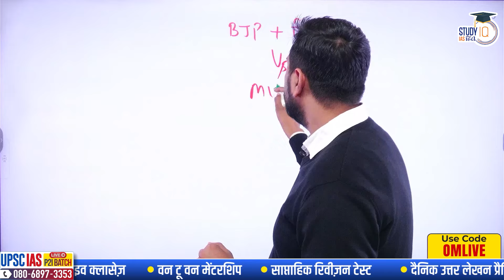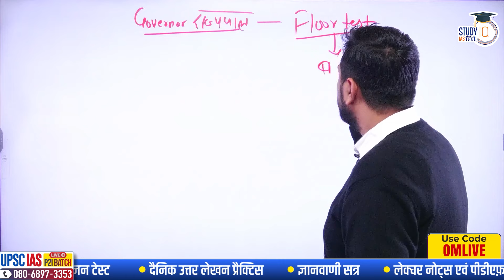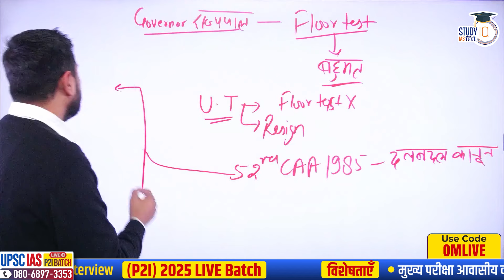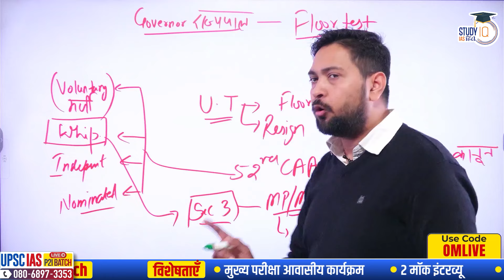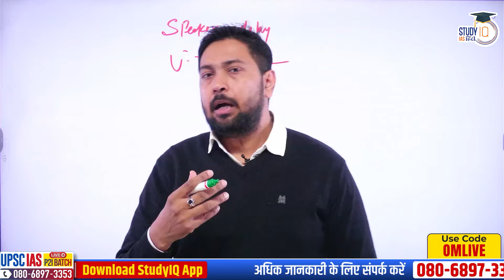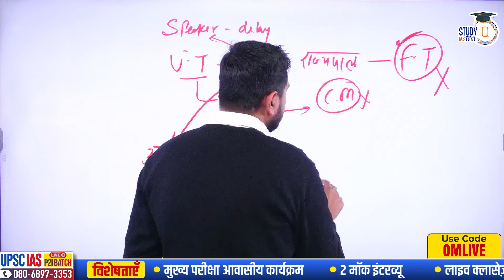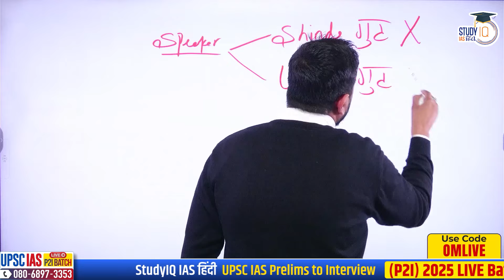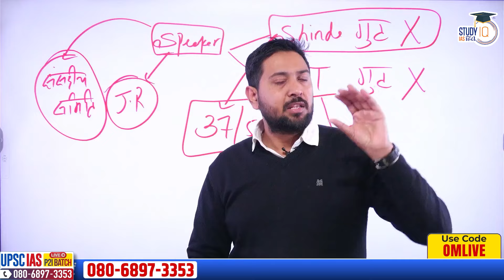Shinde Faction is Real Shiv Sena: Speaker | Om Dwivedi | StudyIQ IAS Hindi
एडमिशन की अंतिम तिथि 16 जनवरी 2024 है | बैच का समय शाम 6:00 बजे

UPSC IAS Live SIP+ 2024 January Hindi Batch
बैच 13 जनवरी 2024 से शुरू हो रहा है | बैच का समय दोपहर 12:00 बजे

बैच 15 जनवरी 2024 से शुरू हो रहा है | बैच का समय 1:00  बजे प्रतिदिन |

UPSC IAS Prelims 2024 - Discipline Based Test Series- (Hindi)
बैच 15 जनवरी 2024 से शुरू हो रहा है

In this video Om Dwivedi sir will discuss about the the complete story of maharastra politics and the most awaited decision about the real shiv sena.  We will also discuss about the Anti Defection law.